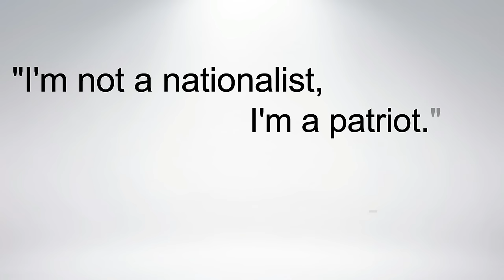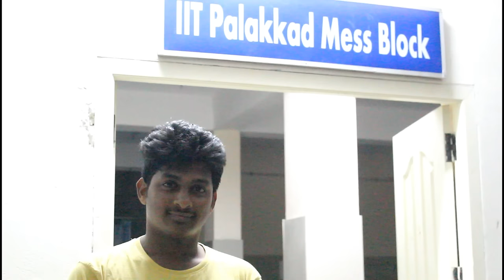Patriotism - What it isn't | Short Film | IIT Palakkad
The first creation from the film making society in collaboration with Shutterbug, The Photography Club of IIT Palakkad tries to draw a thin line between patriotism and nationalism, two words usually known to be synoymns.